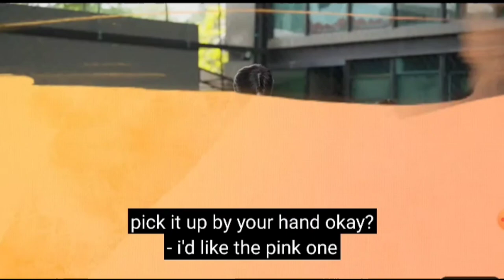Meet the fun and mischief in Domundi style with "Domundi Play EP.8